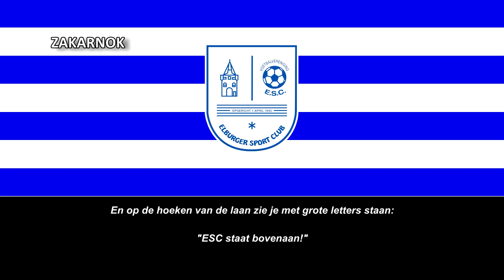Himno del Elburger SC (Elburger SC Clublied)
Página oficial del club:
El Elburger Sports Club es un club de fútbol fundado en 1945 y tiene como sede en Elburgo.